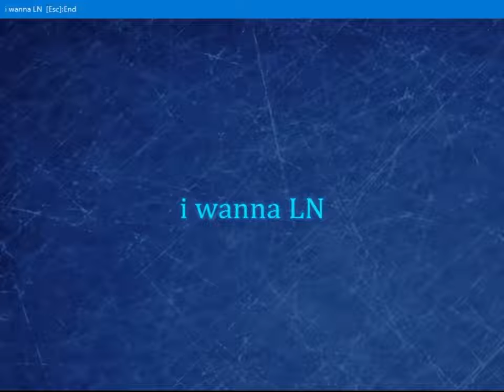I wanna LN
TSPL
Creator: TMPL